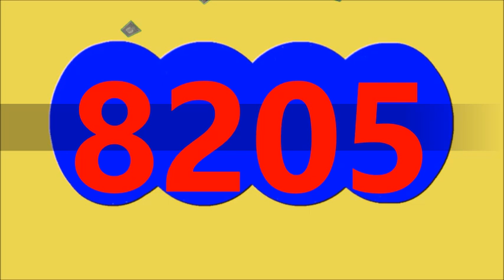29 de junio de 2024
29 de junio de 2024